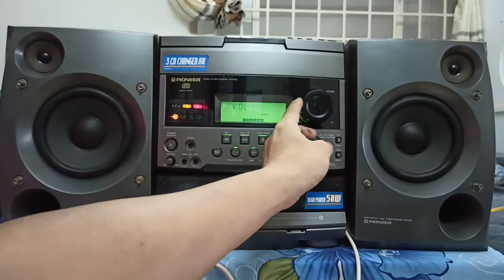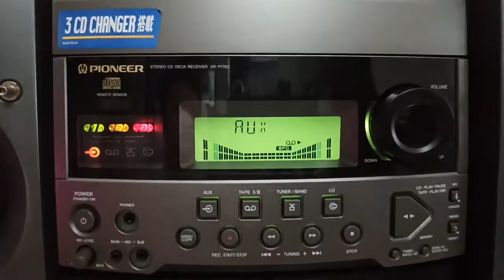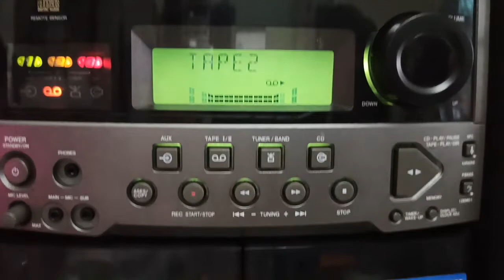Dàn trung Pioneer XR-170C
CD 3 đĩa mâm xoay ..ôi cái đệch ...kg 🏃🏃
⏩Radio Am-Fm 108... chơi luôn .Cổng AUX IN Kết nối Đt..Tivi...PC.OK...TAPE A & B chơi luôn.
⏩Dàn công suất 44w loa 2 Way Bass 14
Âm thanh chơi đa thể loại ---dòng nào củng hay.Chỉnh hiệu ứng EQ
❤️Giá 1tr900♥️
Khi mua các Bạn được tặng kèm dây kết nối Đt.
ĐC xem máy:181/2b Quang Trung.BMT
Ship COD toàn quốc có CỌC